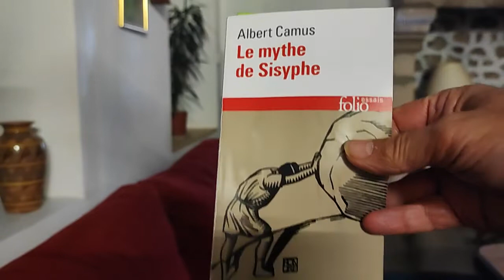Albert Camus, le mythe de Sisyphe 11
Digressions à partir de ma lecture du livre d'Albert Camus le mythe de Sisyphe.

(...) on me dit encore que l'intelligence doit ici sacrifier son orgueil et la raison s'inclinée. Mais si je reconnais les limites de la raison, je ne la nie pas pour autant, reconnaissant son pouvoir relatif. Je veux seulement me tenir dans ce chemin moyen ou l'intelligence peut rester claire. Si c'est la son orgueil, je ne vois pas de raison suffisante pour y renoncer. Rien de plus profond par exemple que la vue de kierkegaard selon quoi le désespoir n'est pas un fait mais un état : l'état même du péché. Car le péché c'est ce qui éloigne de dieu.